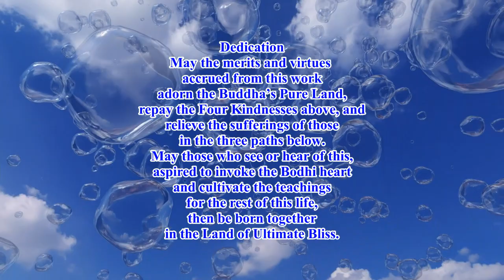Dylan's Review 3 on Mr Yu Meets the Kitchen God 20220410 無字幕 英國英語口音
Dylan's Review 3 on Mr. Yu Met the Kitchen God 20220410 英國英語口音